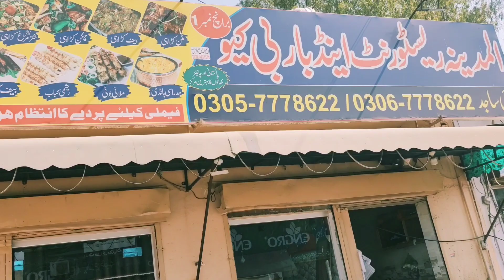انٹرنیشنل اناؤنسر ذیشان گردوارہ کرتارپور گھمایا اور المدینہ ریسٹورنٹ نورکوٹ میں شاندار کھانا کھلایا💖